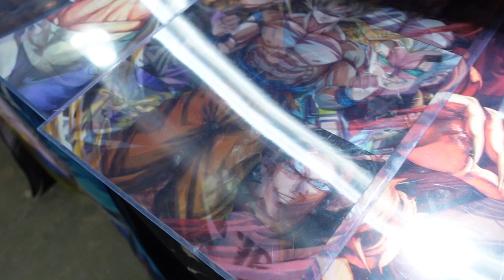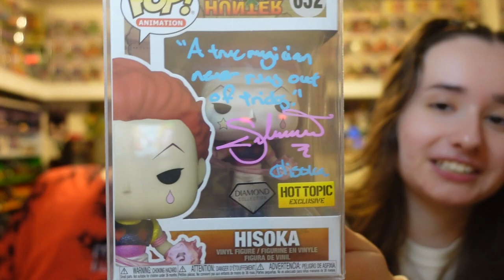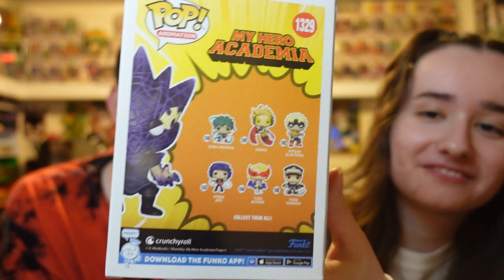MEETING ANIME VOICE ACTOR'S AT ANIME BOSTON 2023!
In today's video, we show off some anime funko pops we got signed at Anime Boston 2023!